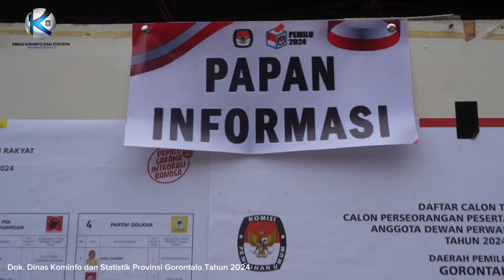Pemilu 2024 Berlangsung, Penjagub Ismail Gunakan Hak Pilih di Gorontalo